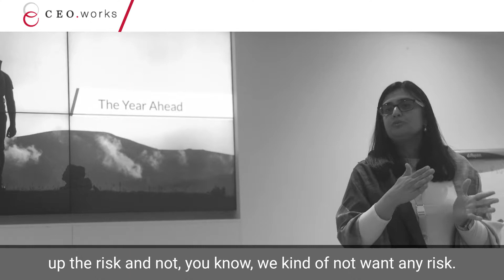SANDY AND SHEFALI 5